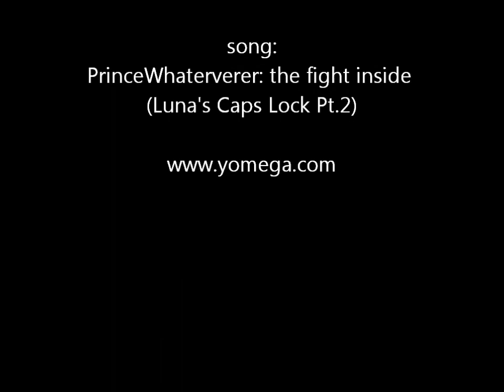snapped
a video for anger, anguish, lonelyness, sadness, and just plain being hurt.